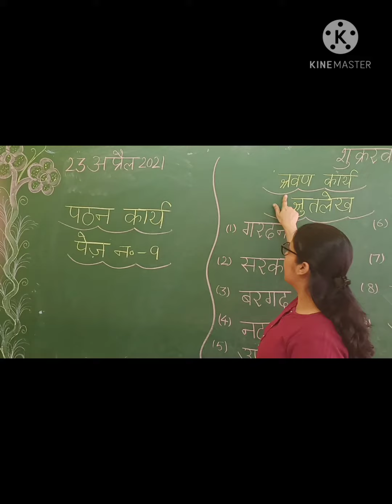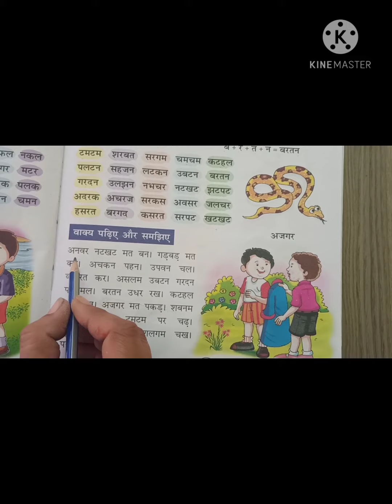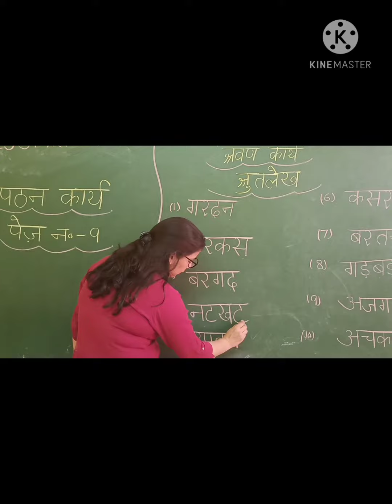CLASS I HINDI NEW WORDS FOUR LETTERS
BY MRS. GURPREET KAMBOJ